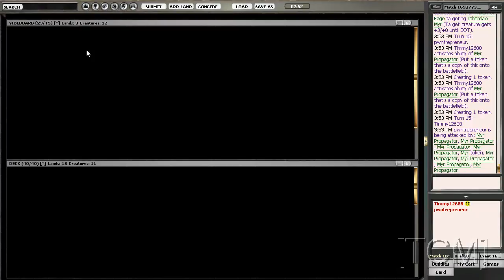[TCM]: Limited - SoM Draft 1 (Part 4 of 9)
Scars of Mirrodin drafting number 1. This is my very first draft of SoM ever!
Drafting Scars of Mirrodin in this 8-4.